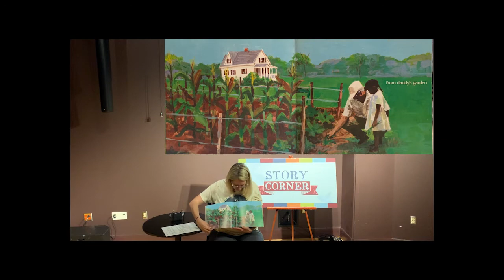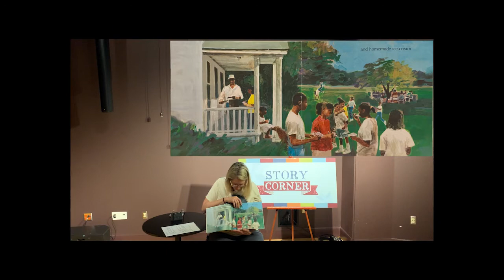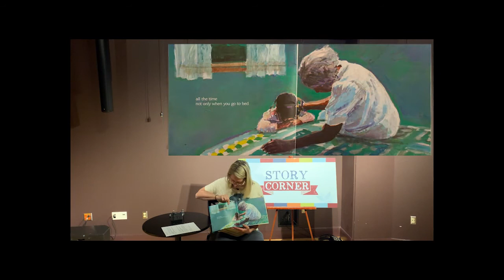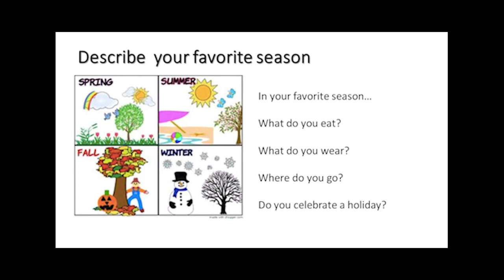BCM Museum Virtual Story Time - Knoxvile, Tennessee (6-17-2021)